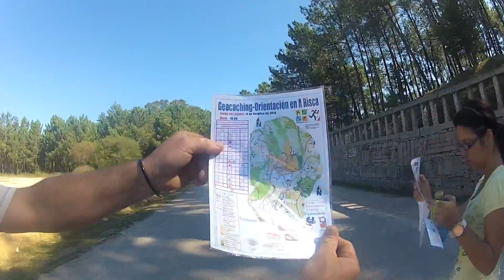GEOCACHING Orientación en A Risca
Pequeno vídeo do evento em que se pode ver alguns dos bons momentos passados por todos!